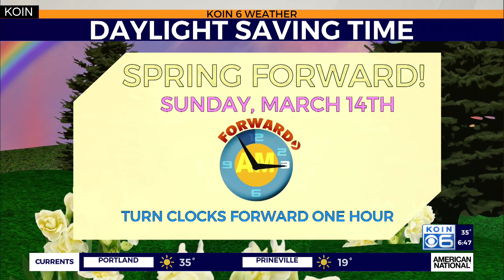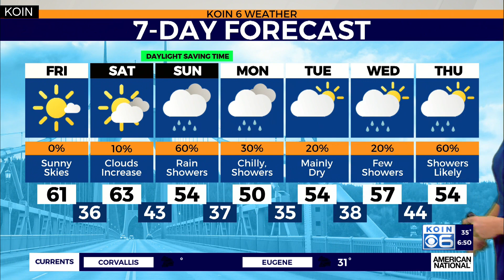Weather forecast: Spring-like weather continues through Saturday